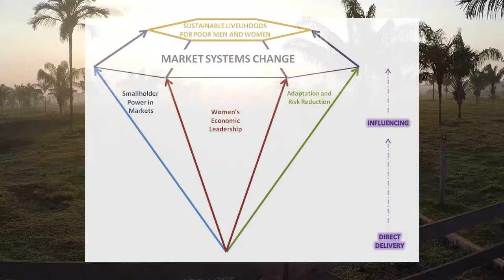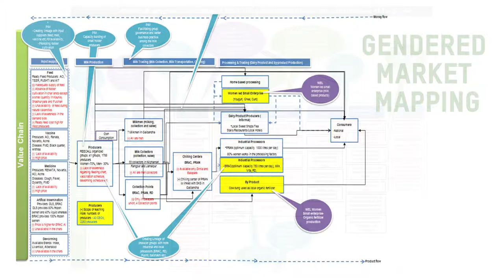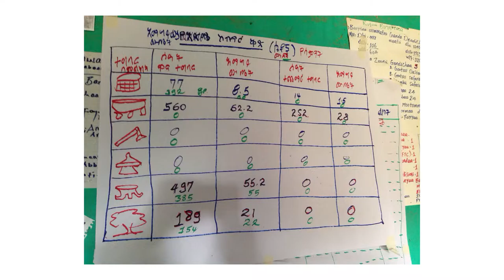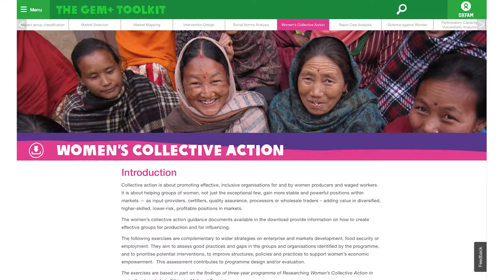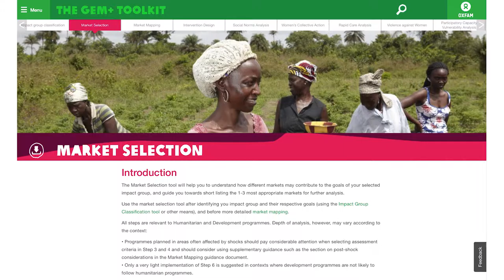Introduction to GEM